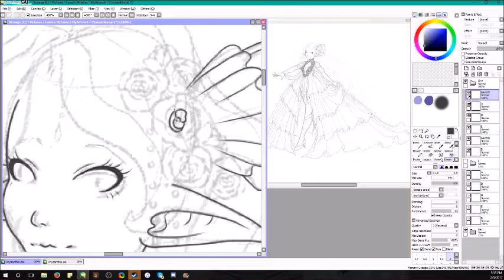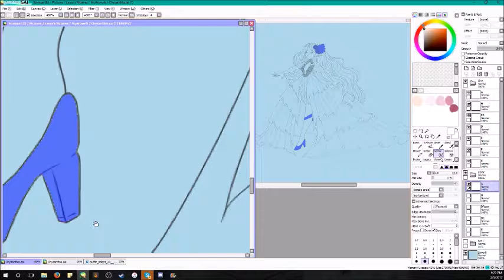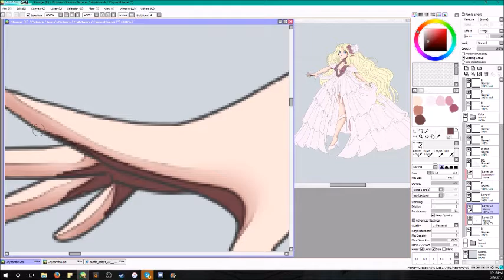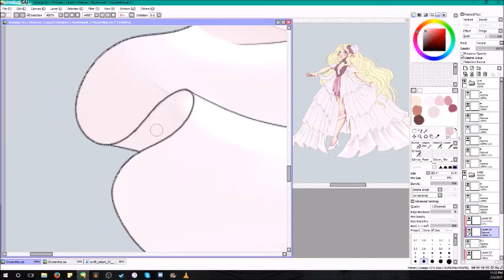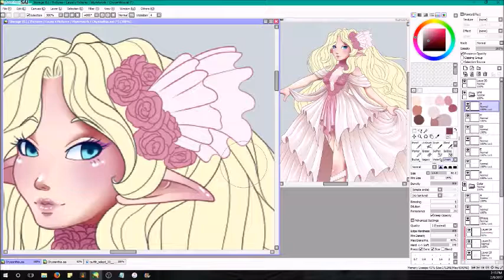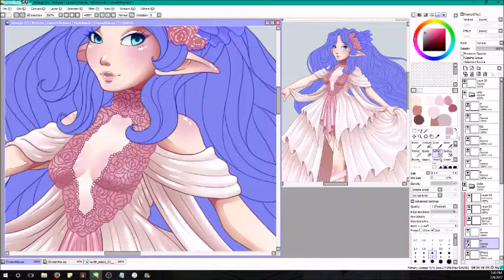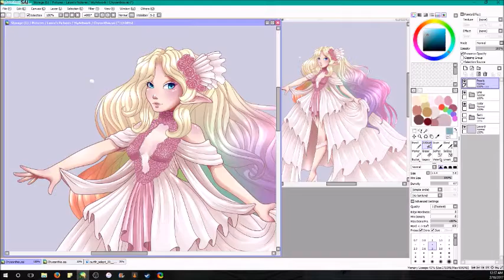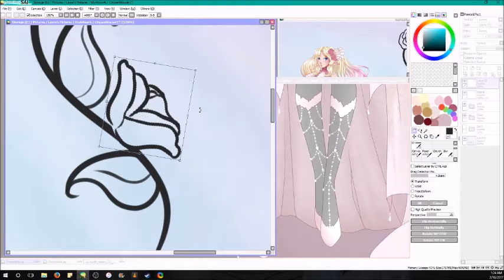Chrysanthia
One of my personal favorite characters so far. My beautiful Fairy Queen.
The character is mine, but a lot of create goes to the original designer of the outfit, MentalDysfunction on DA. Sadly their channel has been deactivated, and I would love very much to find them again.